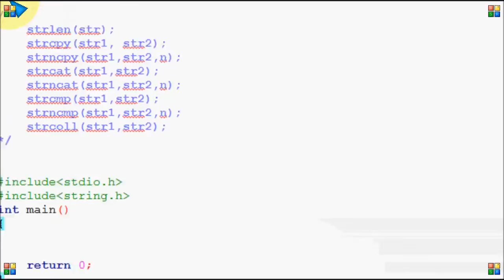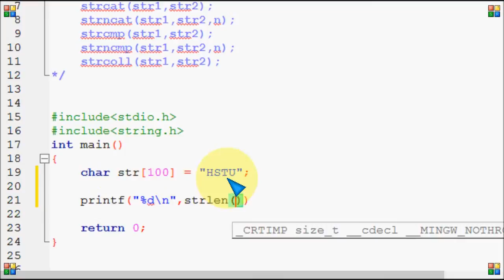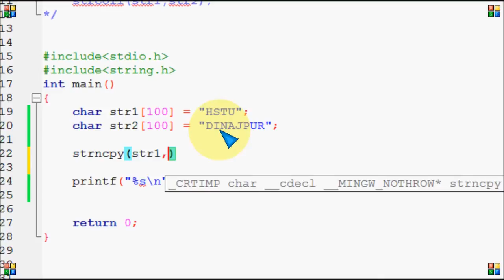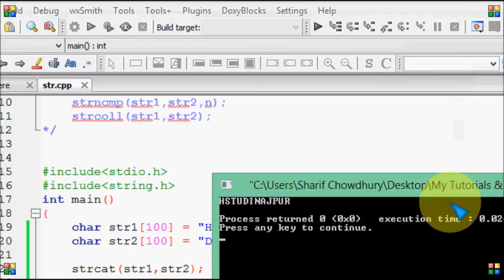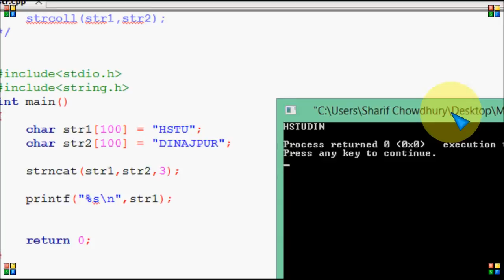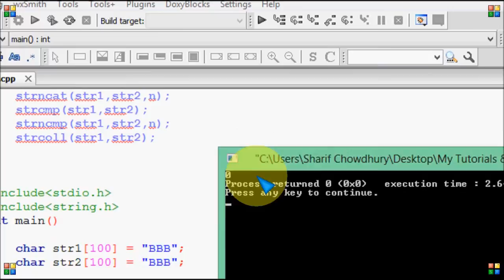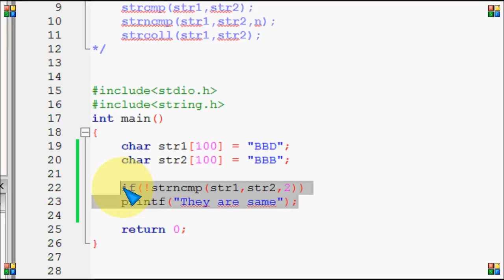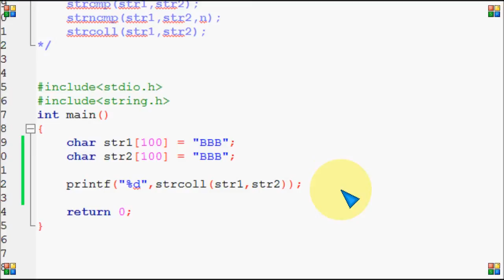String functions strlen strncpy strncat strcmp strcoll